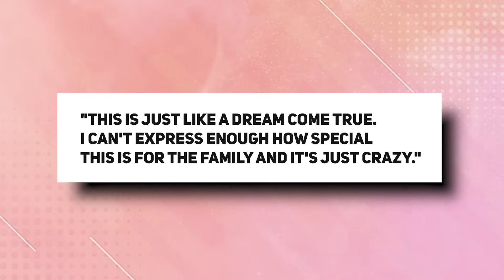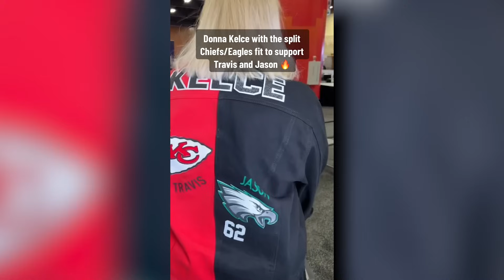Why Travis Kelce Is THE ONE For Taylor Swift PART 1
The Taylor and Travis romance saga has captivated the country and the world’s attention. It’s like a romance novel or rom-com playing out in front of us. One of the main reasons that it has us glued with our popcorn is that most fans believe that Travis is the one that Taylor has been waiting for.

So let’s dive into the details as to why Travis checks all her boxes and then some.